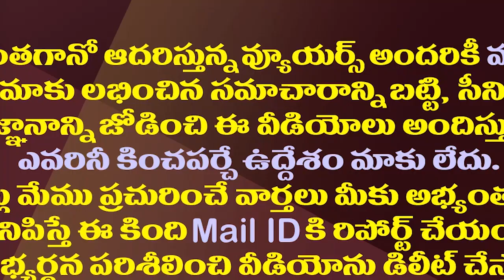ఏపీని లైట్ తీసుకున్నారా..ఊరించి ఉస్సురనిపించిన మోడీ| Modi's Visit Has Disappointed AP People Again